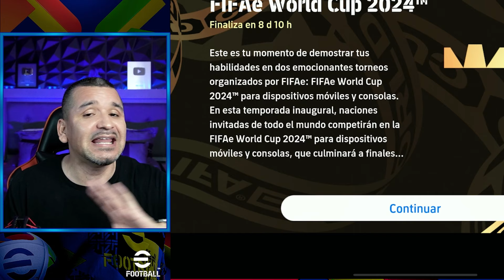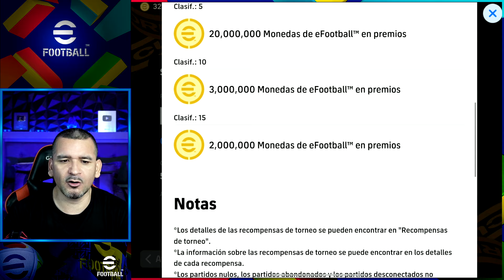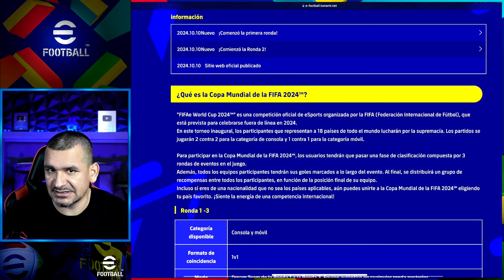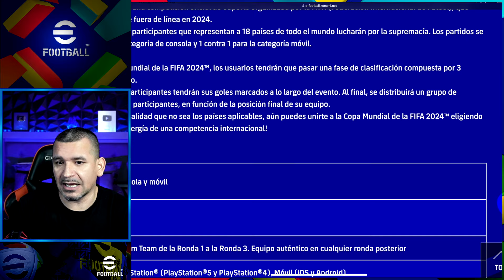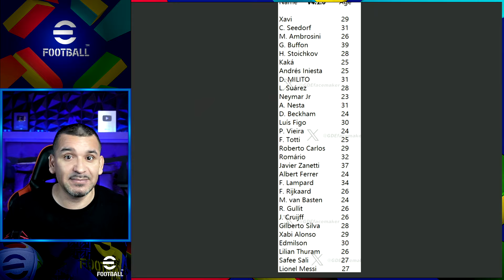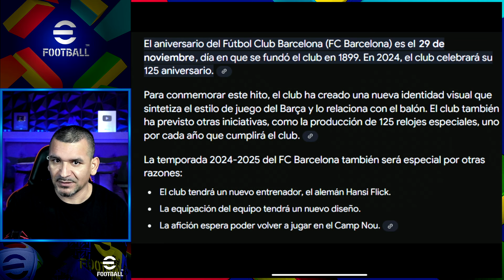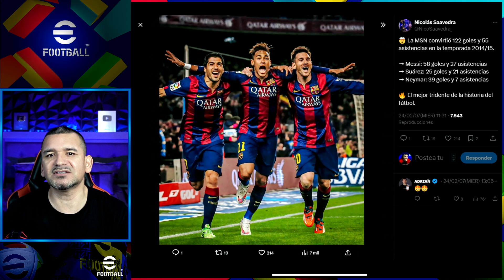Nuevos ÉPICOS FILTRADOS eFootball 🔥 TODO sobre eFootball + FIFA WORLD CUP 🎁 800 MILLONES de MONEDAS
Las noticias e información más reciente sobre eFootball:
* Nuevos Épicos don Doble Potenciador que se agregaron a la Base de Datos después de la actualización eFootball v4.1.0.
* La llegada de la MSN (Messi, Neymar y Luis Suarez Épicos) a eFootball por el 125 Aniversario del FC Barcelona.
* Toda la información sobre la FIFAe World Cup 2024, como participar y los 800 Millones de monedas de recompensas en la colaboración de FIFA y eFootball.

- 32 GB RAM
- X570 AORUS PRO WIFI

Dispositivo eFootball 📲
✅ iPad PRO 12.9" Sexta Generación 256 GB